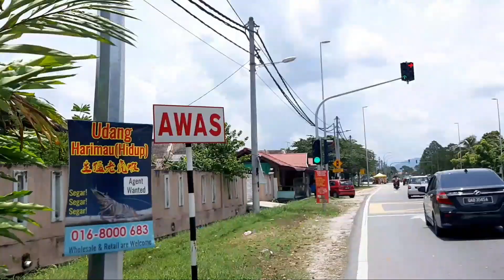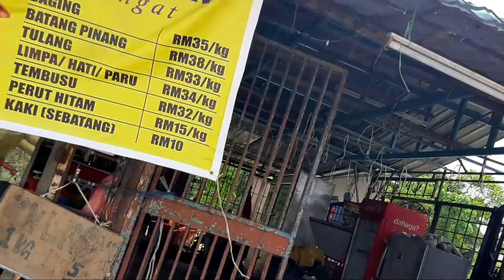SUASANA MENJELANG HARI MERDEKA MALAYSIA KE 63 pada 31 OGOS 1957-2020 || vlog tki